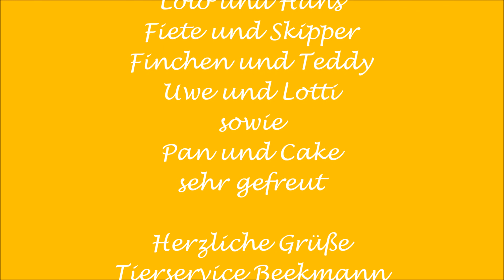Tierservice Beekmann Pensionsgäste Sommer 2017